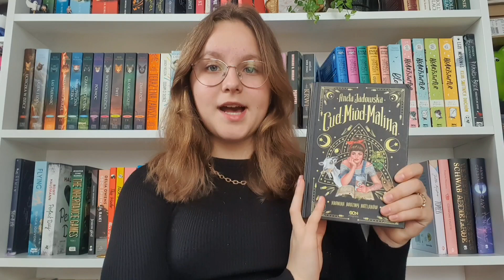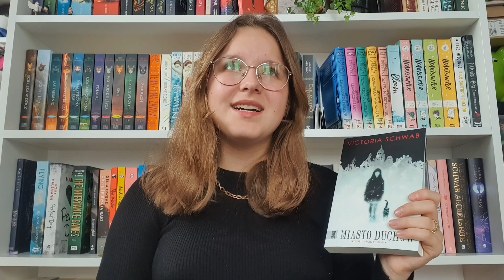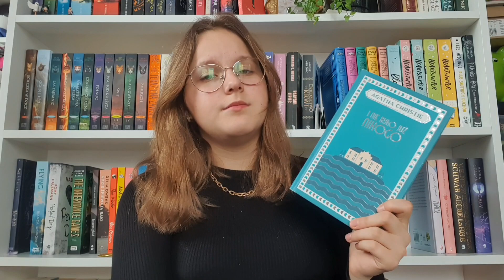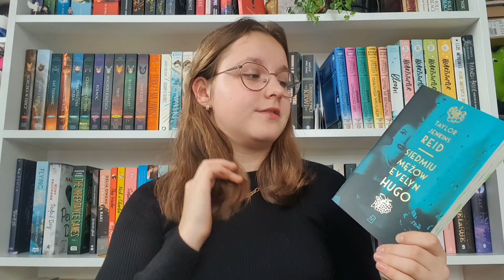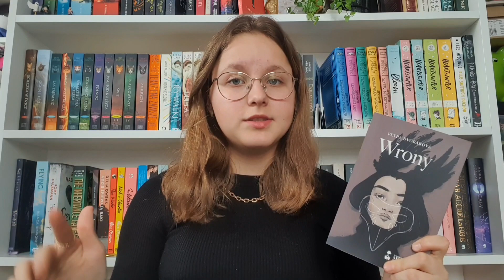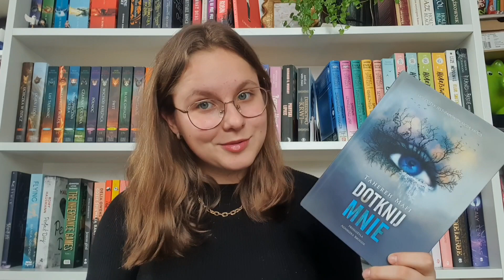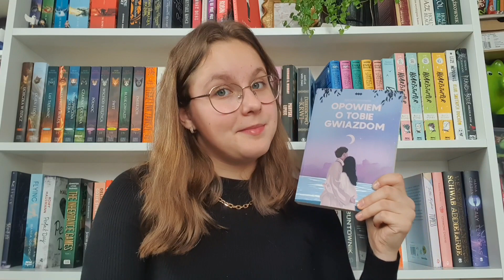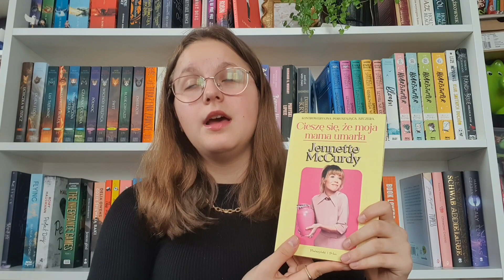TOP 10 Autorów których chcę czytać więcej 📖📚